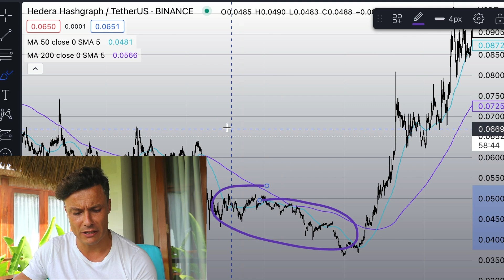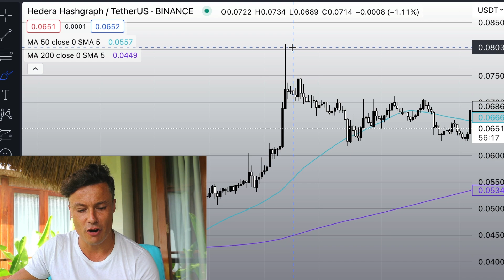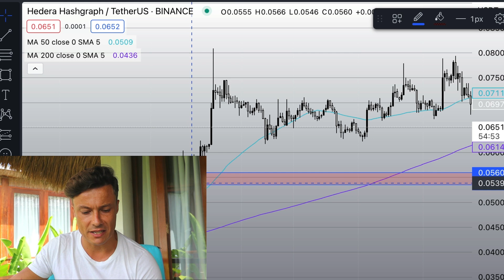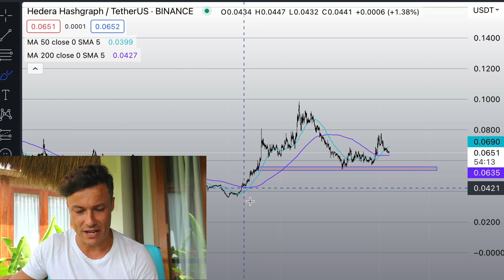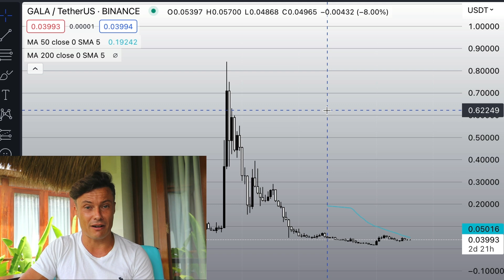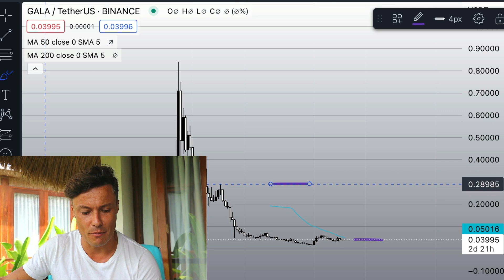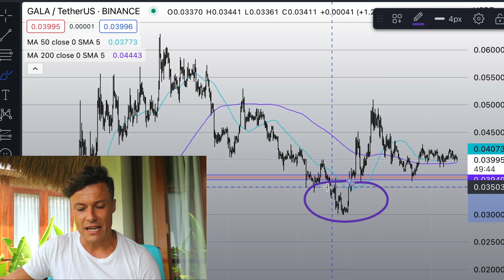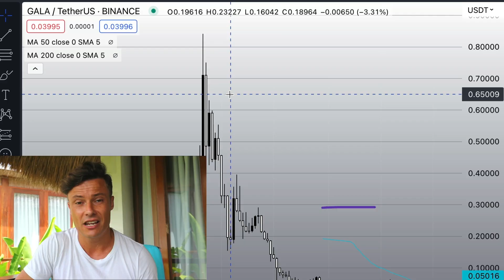WARNING! If You're Invested In HBar, Algorand, Gala DO NOT MAKE THIS MISTAKE!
HBar, Gala and Algorand Investors will get wrecked it they do this! Be EXTREMELY Cautious!

Gala hbar and algorand token coin holders will get wrecked if they do this.

This video relates to the following:
hbar gala algorand coin token news price prediction update today latest now live bitcoin